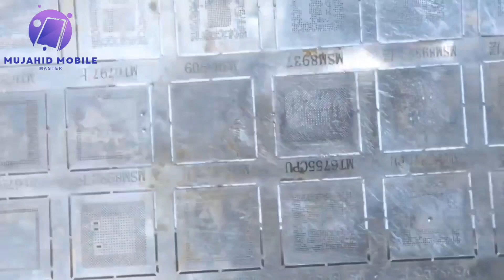Huawei y7 prime 2018 hand on logo cpu install